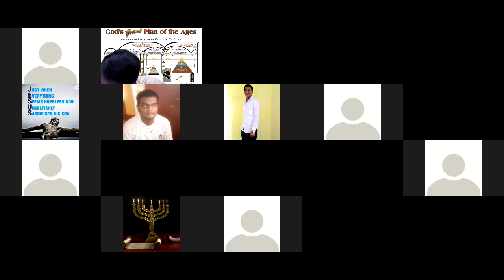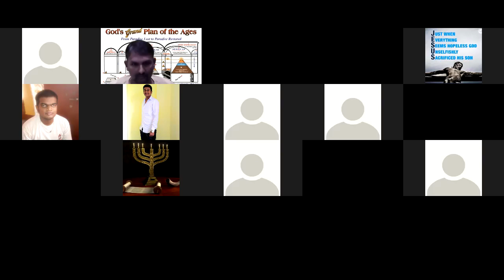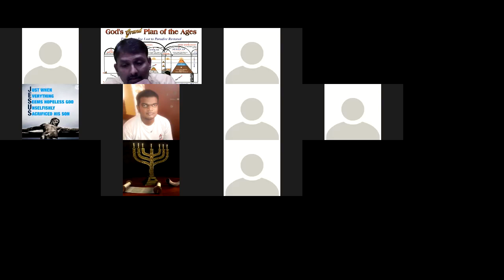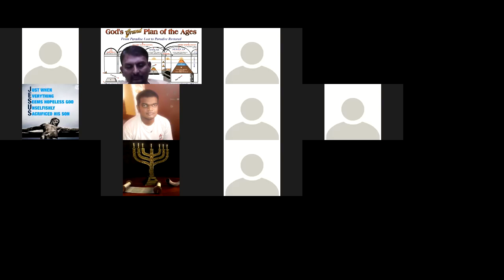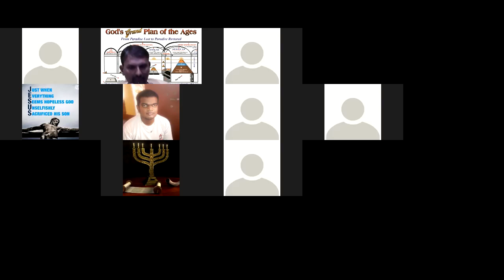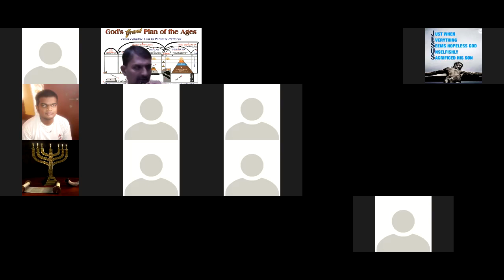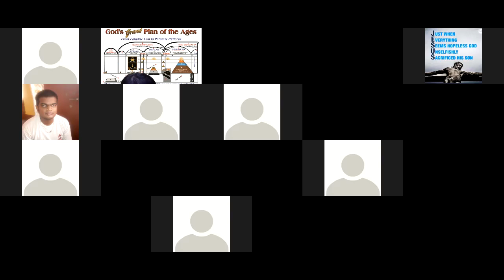6th vol chapter 15 Kan - Page 348 first para / English – Page 634 last para - Br Raju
6th vol chapter 15  Kan - Page 348 first para / English – Page 634 last para - Br Raju